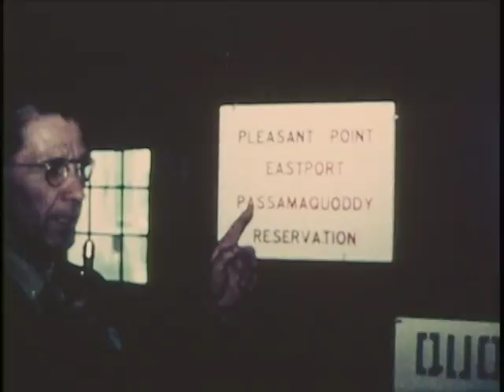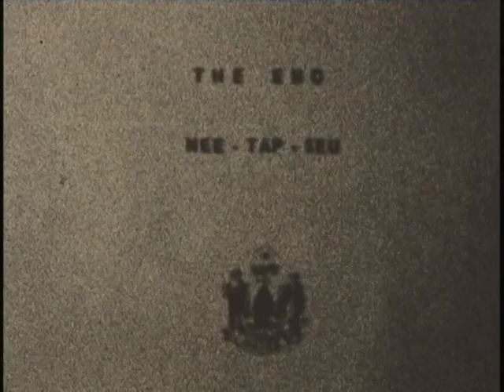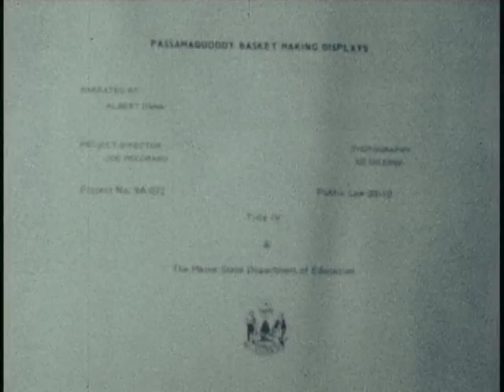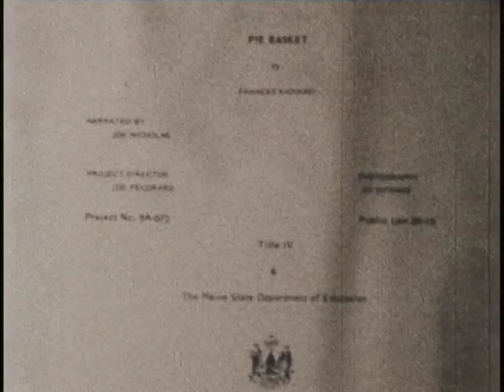Old Film 1- Passamaquoddy Culture 1960-70's